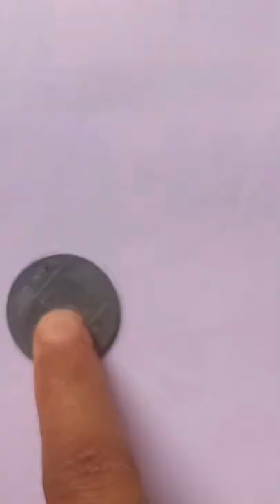how to draw cherry (cherries) step by step | how to draw cherry fruit easy